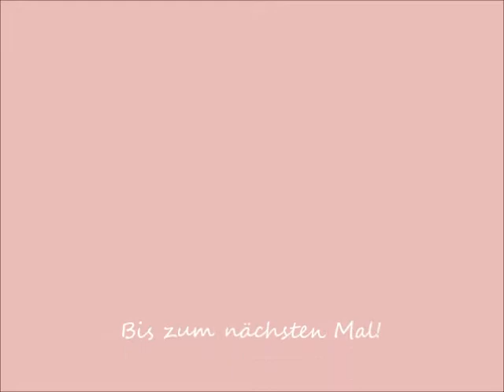How to: Weihnachtskekse Tutorial Lebkuchen (Gingerbread XMAS)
Weiche Lebkuchenwürfel mit Kokos oder Nüssen. Rezeptidee für Weihnachten!